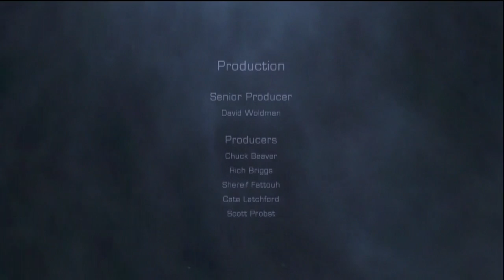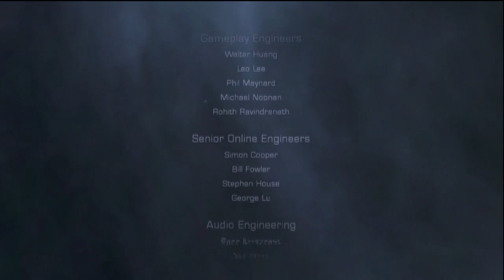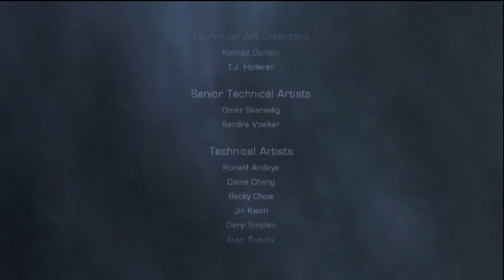Dead Space 2 Walkthrough HD Episode 49: Final Boss - Ending - Credits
Upgraded javelin gun raped the final boss in 2 shots.